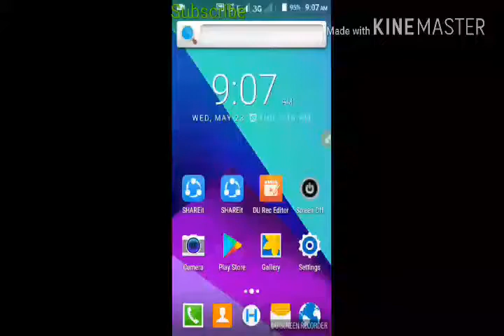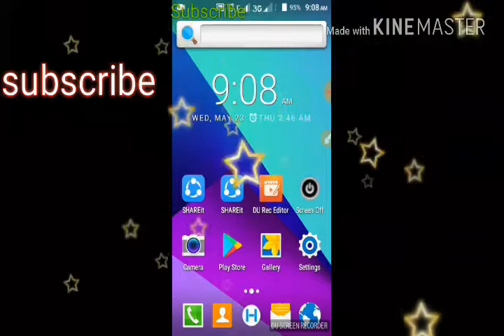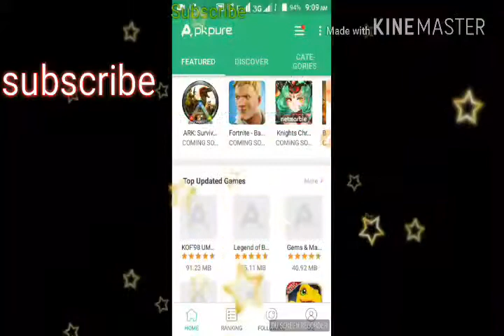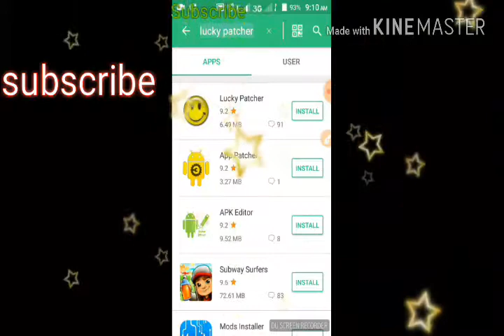প্লেস্টোর ব্যাবহার ছেরে দিন।playstore app leave accept the apk pure app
dowonlode link👎👎👎👎👎👎👎